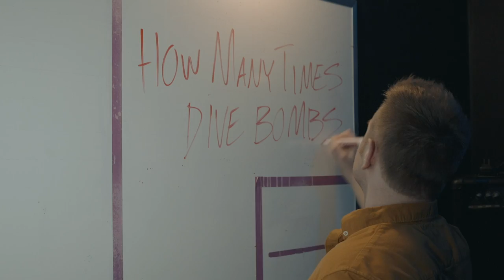How Many Times (Official Video w/ Subtitles)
"How Many Times" by Dive Bombs of Cleveland, OH was released as a single on January 29, 2021 and as track 2 on "Breakup Songs Part 2" on September 1, 2023.
You can stream it at these places:
You can sign up for our email list to get free music and merch discounts

Credits:
Music video - In Bloom Productions
Recording engineers - Jim Stewart and Jim Wirt
Mixing engineer - Jim Stewart
Mastering engineer - Adam Boose at Cauliflower Audio
Songwriter/Vocals - Jamie Horten
Drums - Zach Tomsick
Bass - Mike Parker
Studio lead guitar - Tyler Baird